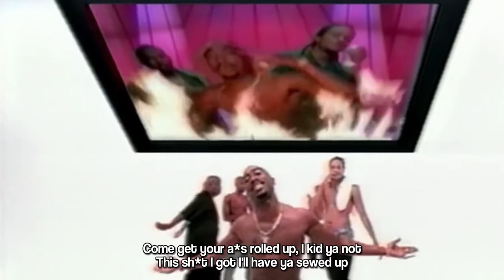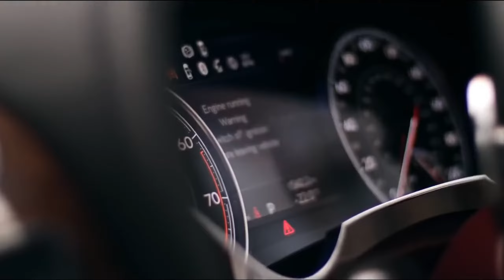2PAC-Shots.👑. Prod. By. Dj Ramo.👑.